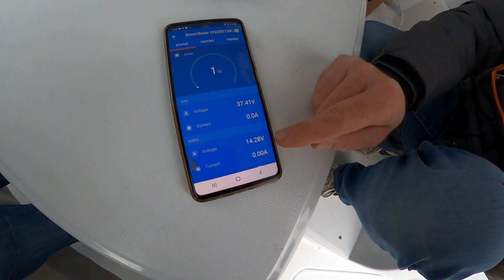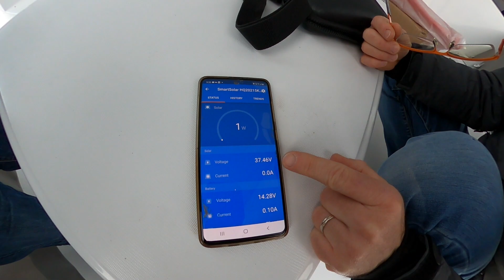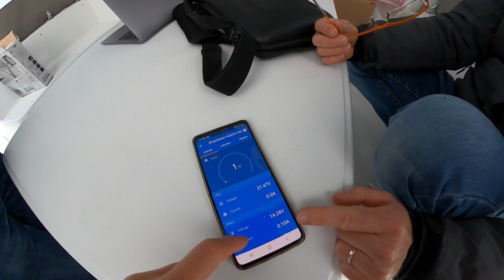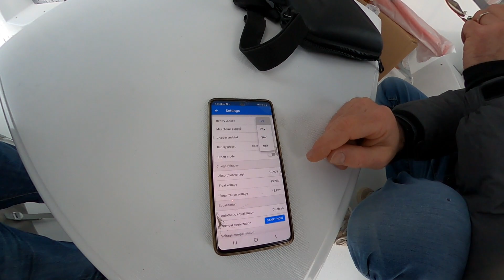Managing Solar Panels on an Excess Catamaran - 1125 W **SUBTITLES**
Francois Salabert de Robin Marine nous détaille l'installation et la gestion des panneaux solaires sur notre Excess 11 Te Ava. Pour tout comprendre d'une installation optimisée!
Te Ava est equipé de 1125 W de panneaux, de 840 Ampere heures de batteries et d'un dessalinisateur 105 litres/heure, le tout monté par Robin Marine.